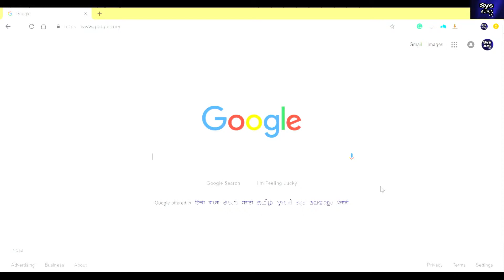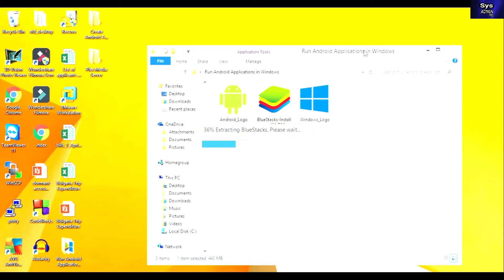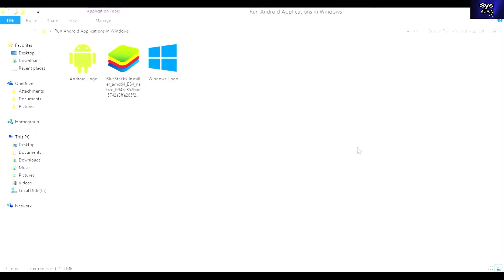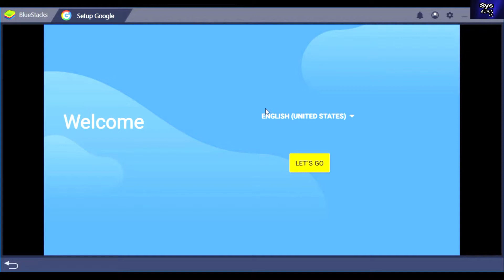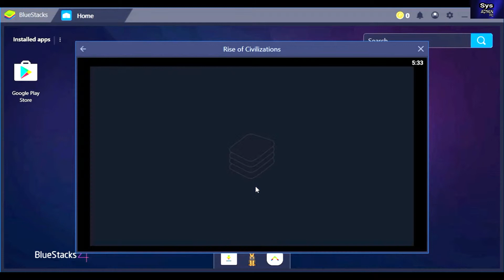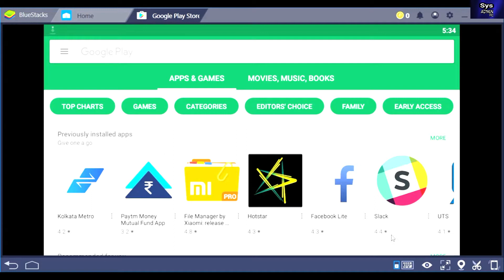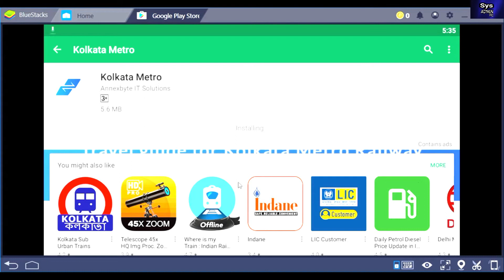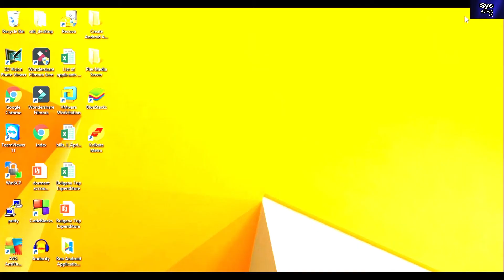How to Install Android Applications in Windows | Hindi | Bluestacks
In this video, I expalin how you can install and run Android Applications in your PC or Laptop.

Here I  use Windows 8.1 Operating System and Bluestacks  4 software.